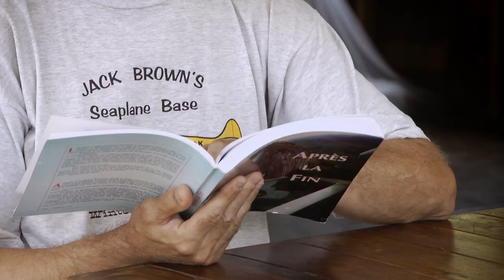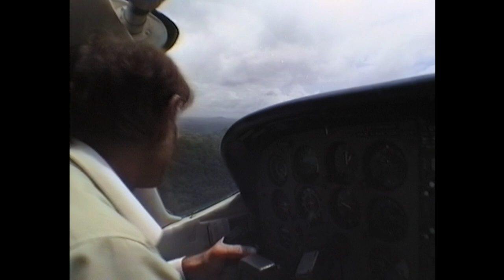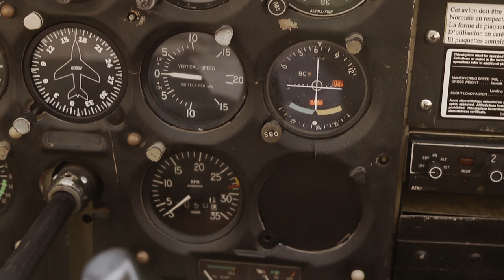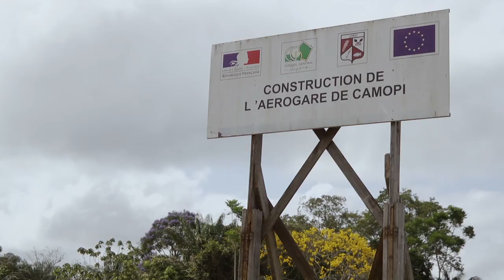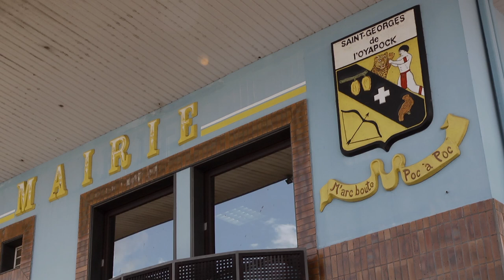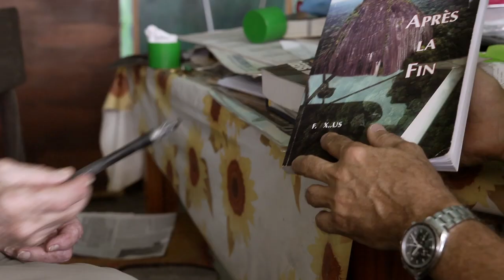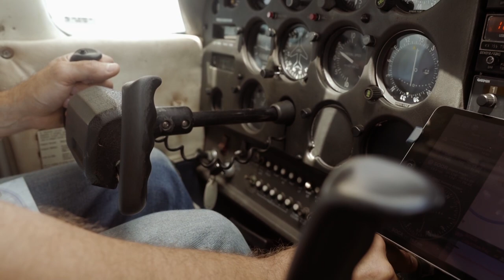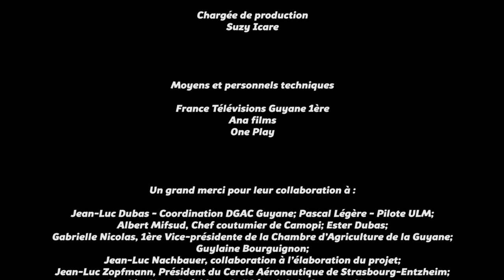François Susky, le pilote qui dessinait la Guyane (HD) - 2016 (64')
François Susky n’est pas un pilote de brousse ordinaire. Sa vie est un roman, et lui-même se définit comme aventurier. En Guyane, ceux qui l'ont croisé le définissent comme un héros des temps modernes. Mais le pilote est aussi un peintre de talent, et un romancier...